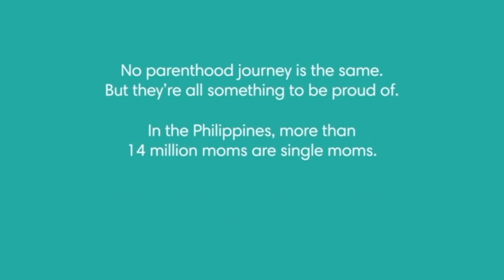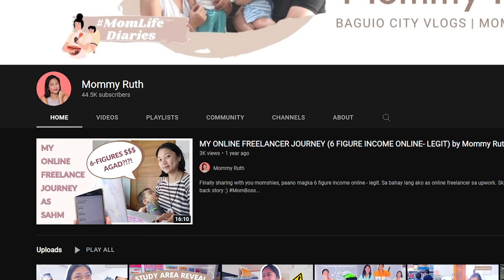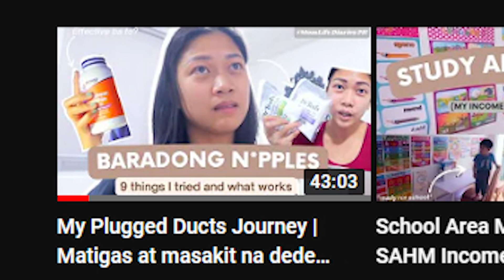This Pampers MoreThanGold video for - single moms touched me + Life as a mom: The Reality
TIMESTAMPS:
0:00 - Intro
0:44 - Pampers MoreThanGold: Try not to cry Challenge!!
4:54 - Sharing my Motherhood journey
6:21 - Unboxing PampersPH MoreThanGold box
7:41 - Day in the life of a mom
9:47 - Grocery + house construction check
11:38 - Back at home (mommy duties)
15:27 - What's for lunch? + house chores
17:18 - Potty training update
18:03 - Reality check for a Stay-at-home mom

Suggested Videos to Watch:

ANYARE SA WORK?  + DAY IN THE LIFE OF A MOM IN THE PH by Mommy Ruth

Previous Vlog:

Items seen in the video:

Polygel Acrylic Nail Set - dm me to order @mommyruthph

Others:
Hard Drive:

Others:
Hard Drive:

100% my own HONEST REVIEW and opinion about products including partnerships with brands.